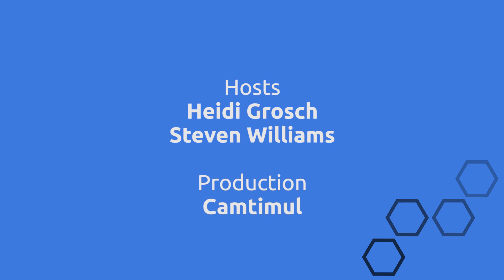There Was An Old Lady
Daily Inspiration for ESL: There Was An Old Lady
It’s Monday! Time for Songs, Rhymes and Games.